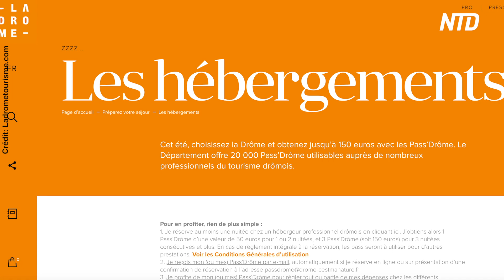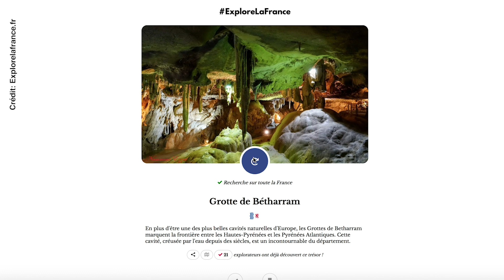Le tourisme français contraint de se réinventer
La crise du Covid-19 oblige le secteur du tourisme français à se réinventer. Le gouvernement et les collectivités redoublent d’inventivité pour attirer les touristes sur leurs territoires. Epuisé par des formules qui poussent à la surconsommation, les envies d’un voyage différent semblent se dessiner, conduisant à un tourisme plus vert, plus nature, plus humain, et plus respectueux de l’environnement.